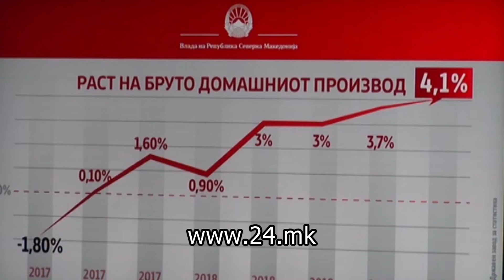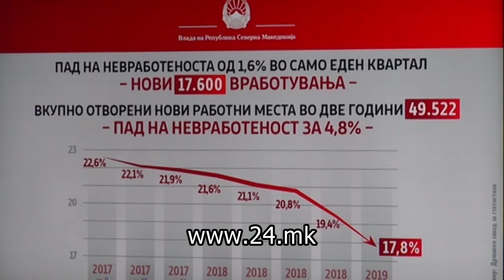Пад на невработеноста и раст на БДП